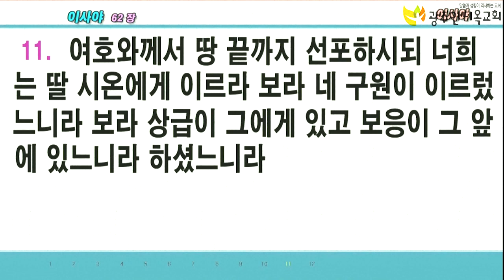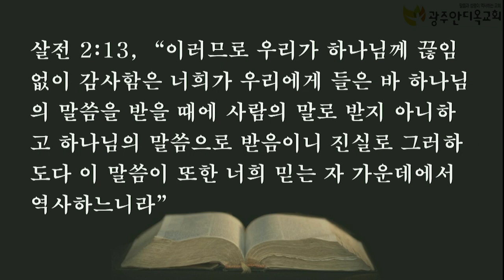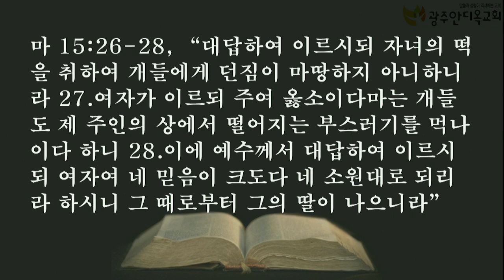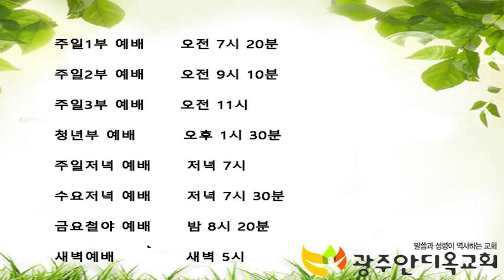2020. 8. 13 목요애국기도회 (광주안디옥교회담임 박영우목사 설교말씀)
그로 쉬지 못하시게 하라
광주안디옥교회 담임 박영우목사님 설교말씀입니다.